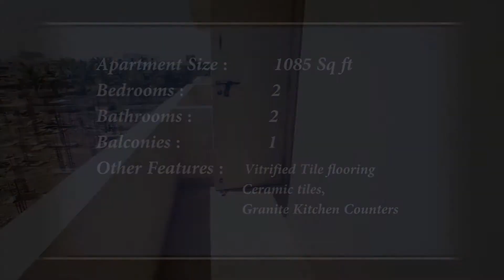2BHK Flat-Lalitha Apartment - PQ8558139